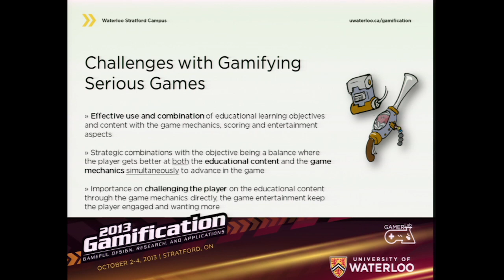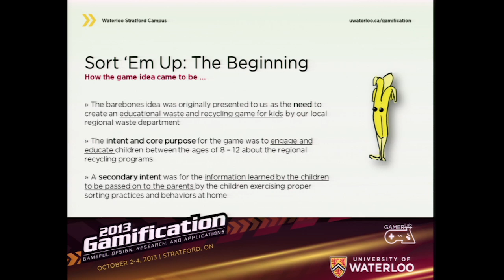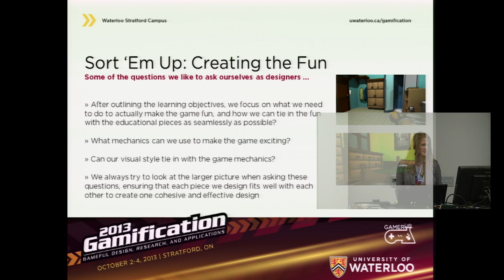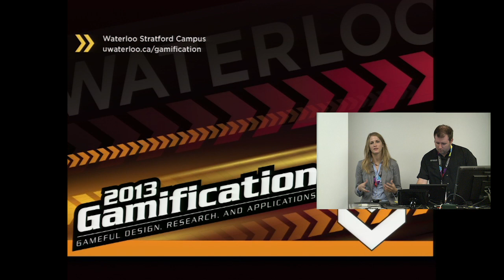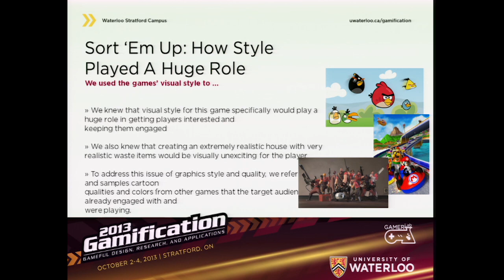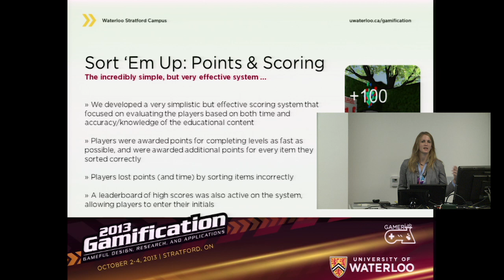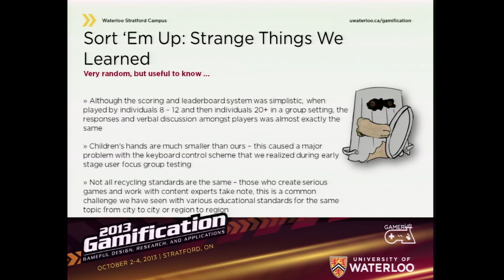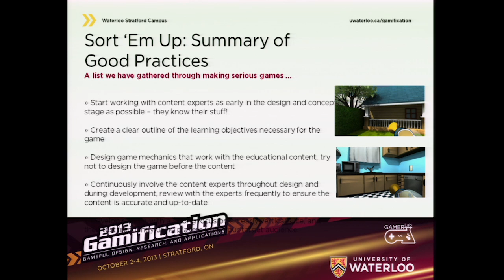A Post-mortem of Gamification in an Educational Recycling Game by Veronica Cole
Squabble Studios offers a post mortem on the process of designing and implementing an educational game on recycling for kids aged 8-12. Highlights include the importance of having early interaction with content experts, identifying learning objective early on and early stage user testing. In testing, kids hands prove to be smaller than the developers and that impacted playing ability. Also, study notes competition arose outside of leaderboard. An overview is provided.

Author:  Veronica Cole, Aaron DeChamplain, Eric Rosendale, Ian McCabe, Matthew Stephan